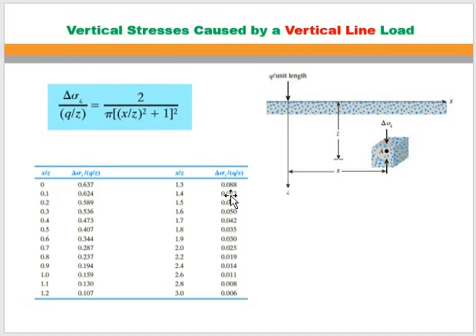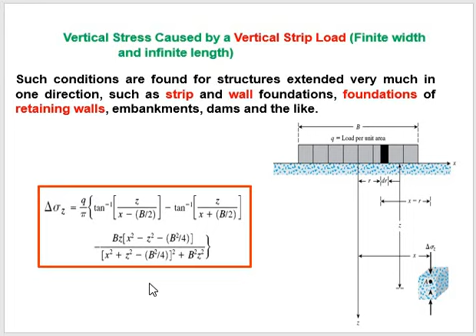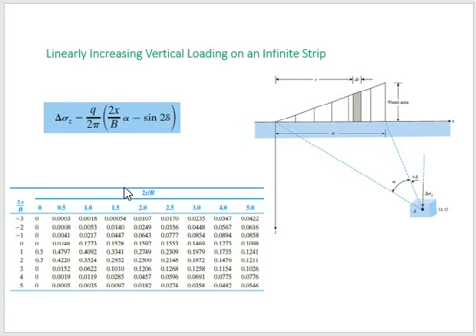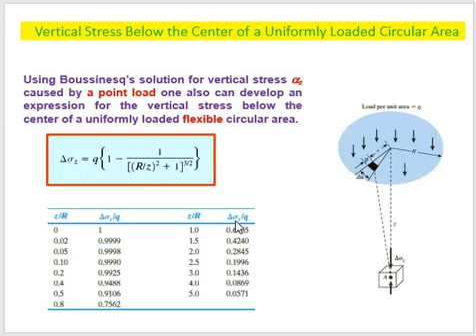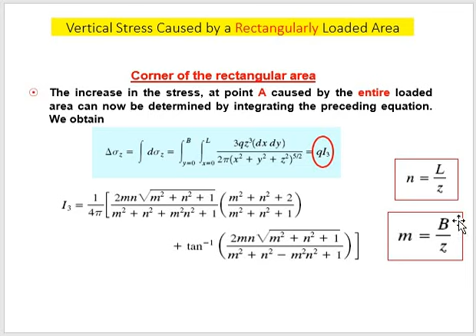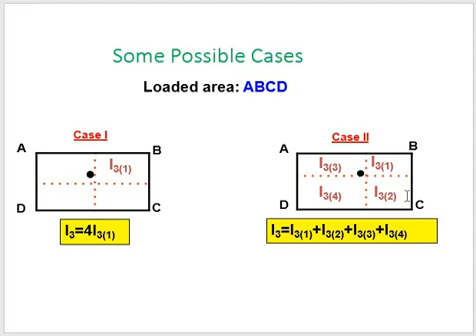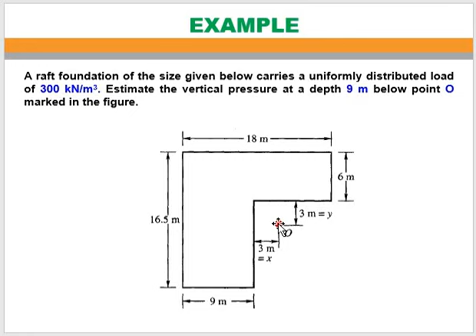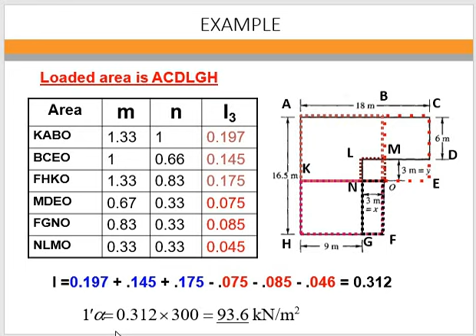Stress Distribution in the Soil | Prof. Md. Wasim Akram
Stress Distribution in the Soil Stress Distribution Diagram Stress distribution in the soil problems Prof. Md. Wasim Akram

This is a knowledge sharing channel for  students especially preparing for different competitive exams like GATE, PSC, SSC JE AE, ESE etc.